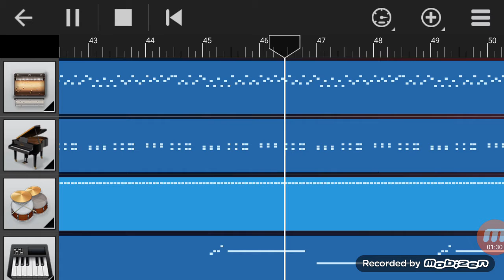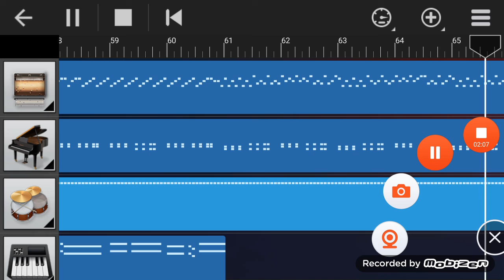N64 Frappe Snowland/Sherbet Land (frontrunning version) FANMADE [MARIO KART 64]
This is my frontrunning version of N64 Frappe Snowland/Sherbet Land from Mario Kart 64. This is FANMADE, not real, so no hate comments (hate comments will be removed) or dislikes please:)

P.S. FRONTRUNNING BEATS ARE INCLUDED, YOU JUST NEED TO LISTEN CAREFULLY!